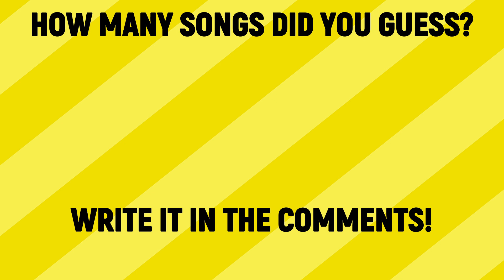Guess The Song! | THE STROKES Edition!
Today's Band is called is called "The Stokes"!
If you want to buy the Albums i used in the Video, you can do it here:

Is This It:

The New Abnormal:

I don't get any Money if you use the Links.